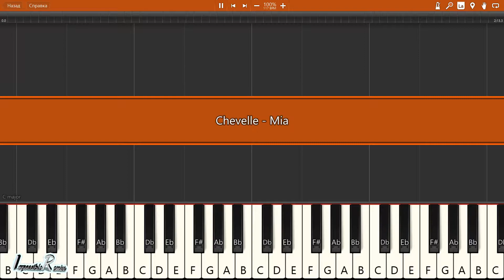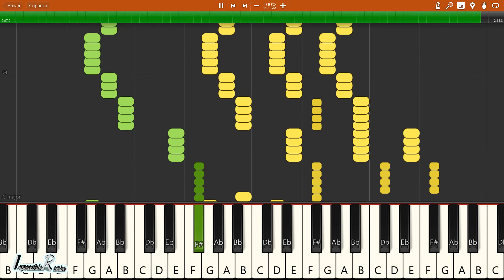IMPOSSIBLE REMIX - Chevelle - Mia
Chevelle - Mia - IMPOSSIBLE REMIX